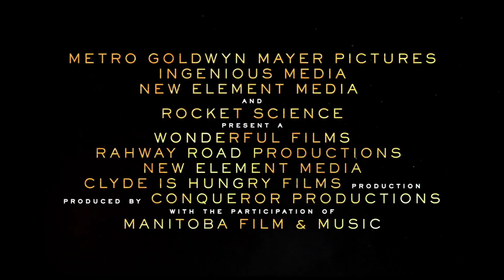FLAG DAY Official Trailer 2021.